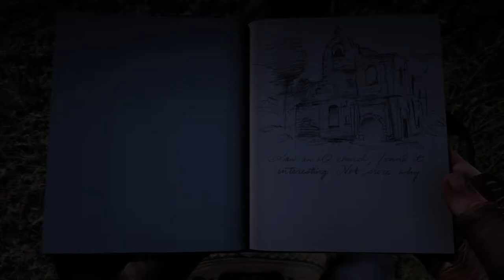Red Dead Redemption 2 - PS4 PRO - Bolt Action #30